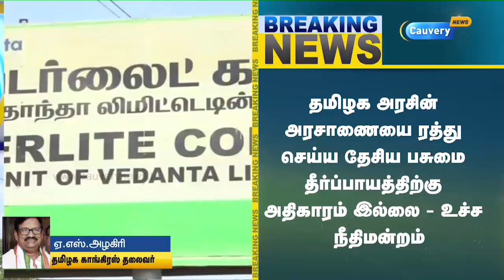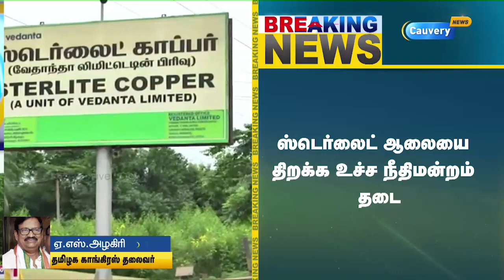ஸ்டெர்லைட் ஆலையின் தீர்ப்பு : ஏ.எஸ்.அழகிரி